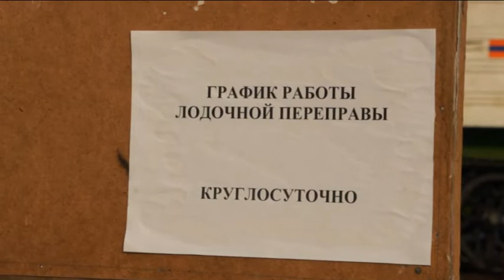Переправа в городе Велиже